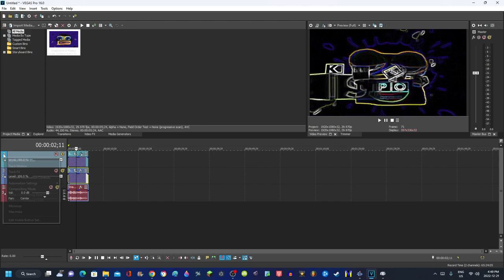How to make Edge Detection without plugins on VEGAS Pro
Don't steal.

Software/Website/VST Used:
OBS Studio